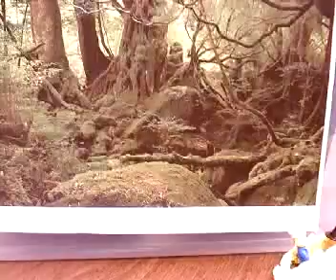Jurrasic World Fierke